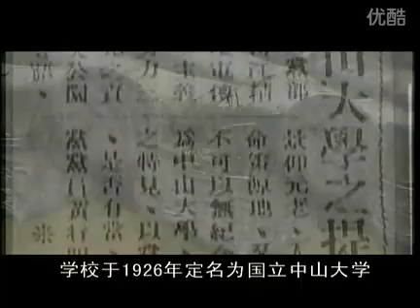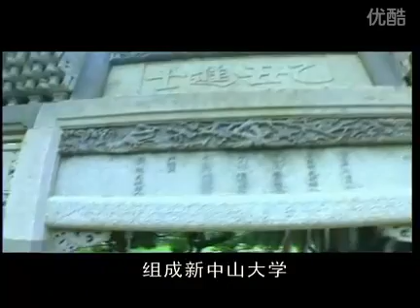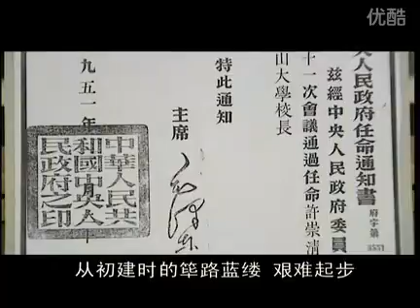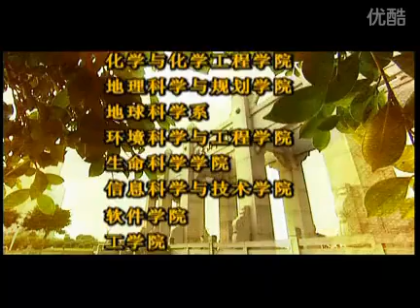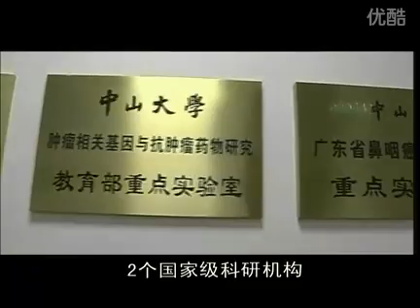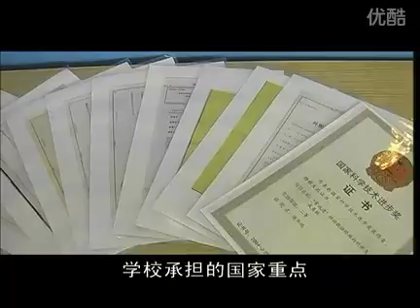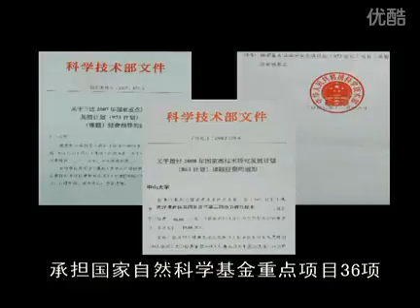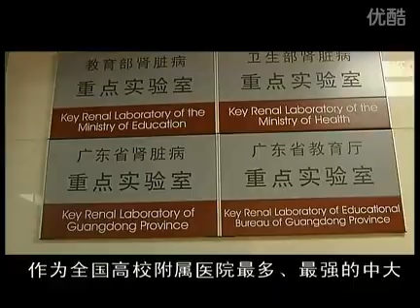Study in China｜SICAS welcomes you to study at Sun Yat sen University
About Sun Yat sen University:Sun Yat-sen University is one of the leading universities in China,which is a comprehensive multi-disciplinary university.The university has become an important base for training high-level talents, scientific research, providing services to society and inheriting cultural traditions. The University has also successfully built international cooperation and exchange relationships with many top universities in the world. According to the Times Higher Education World University Ranking for 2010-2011, Sun Yat-sen University was ranked in the top 200 in the world.